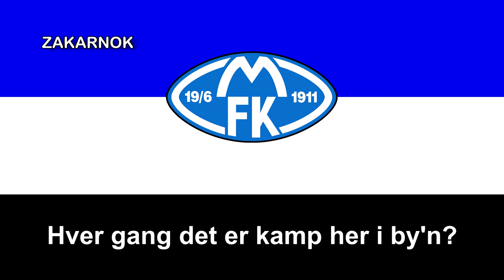Himno del Molde FK (Hymne Molde FK)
OBSERVACIONES:

El himno fue escrito y compuesto por el vocalista del grupo Di Derre, Jo Nesbø en 1998, que también interpreta la canción con el grupo e incluso compuso una canción para la selección noruega, que tiene la misma melodía que el himno de Molde.
El Molde Fotballklubb (en español: Molde Fútbol Club) es un club de fútbol de Molde, Noruega, que juega actualmente en la Eliteserien, la primera división de Noruega. Fundado el 19 de junio de 1911, el Molde fue originalmente conocido como International. El club se ha proclamado campeón de liga en cuatro ocasiones y todas ellas muy recientes (2011, 2012, 2014, 2019) y es cinco veces ganador de la Copa de Noruega (1994, 2005, 2013, 2014, 2021) en el momento que subo dicho video, mientras que se ha proclamado subcampeón de liga otras siete veces. El Molde es uno de los únicos dos clubes noruegos que ha participado en la Liga de Campeones de la UEFA.

El Molde disputa sus partidos como local en el Aker Stadion, que tiene una capacidad máxima de 11 800 espectadores sentados. El estadio fue inaugurado en 1998 y fue un regalo de los empresarios locales Kjell Inge Røkke y Bjørn Rune Gjelsten. El club jugaba anteriormente en el Molde Stadion, donde se celebró una asistencia récord del club de 14 615 espectadores. El club de aficionados más popular del club es Tornekrattet («espino», una referencia al apodo de la ciudad de Molde, «La ciudad de las rosas») y se inició después de la victoria en la final de Copa de 1994.